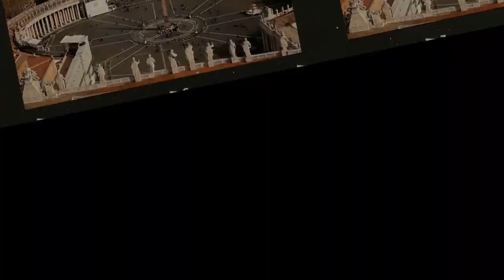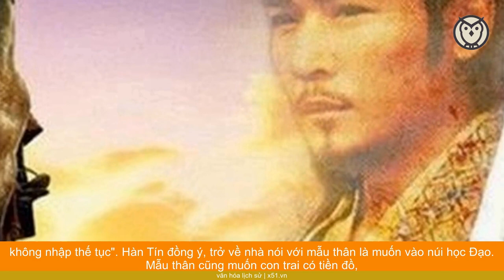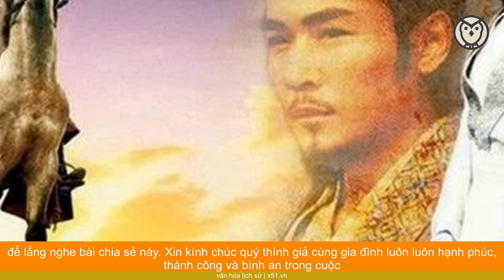HÁN SƠ TAM KIỆT, BINH TIÊN HÀN TÍN ĐƯỢC CAO NHÂN GIẢI CỨU VÀ CHỈ DẠY NHƯ THẾ NÀO?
Binh Tiên Hàn Tín đánh ắt thắng, tấn công ắt giành được, là đại tướng quân của Lưu Bang, công thần khai quốc của triều Hán. Bản sự lớn như thế, Hàn Tín học được của ai? Tư liệu lịch sử không nói đến vấn đề này, nhưng thực tế Hàn Tín là có sư phụ. Vậy sư phụ của Hàn Tín là ai?